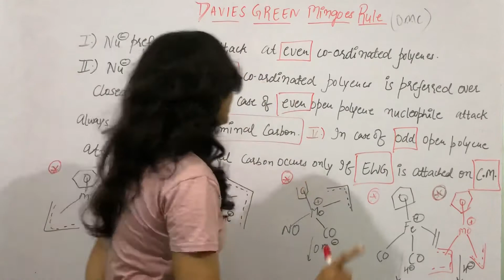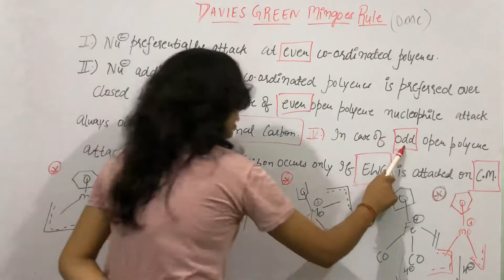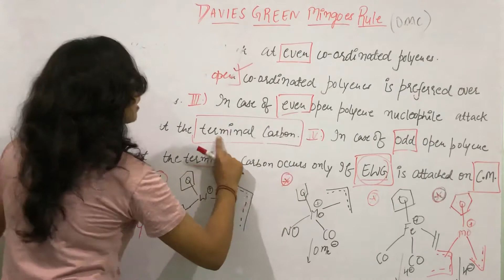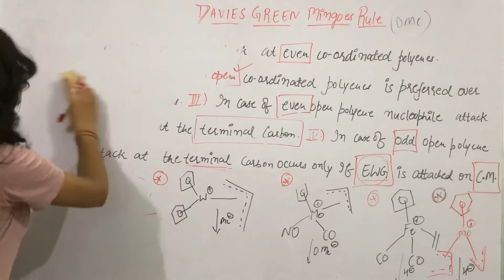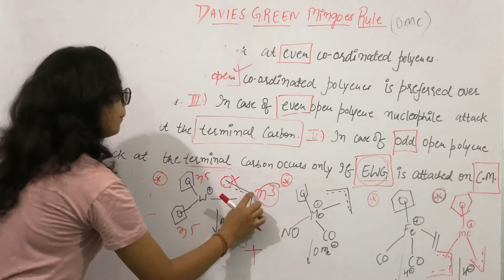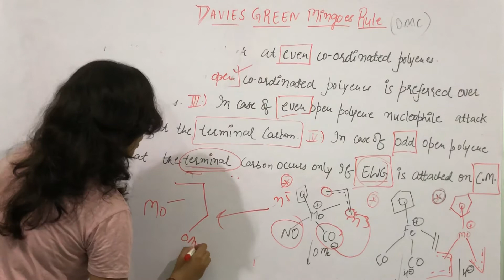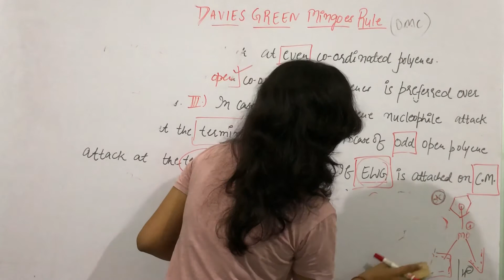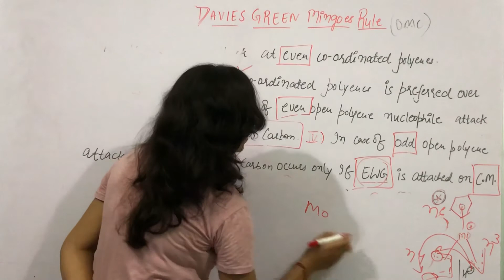Davies Green Mingos (DGM) Rule / Organometallic Chemistry/ Csir Net / Gate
In this vedio we discussed about the topic Davies green mingoes rule (DGM) rule which is important topic from net point of view . This is the topic belongs to Organometallic chemistry . We already discussed a lot of lectures on this chapter I will provide you a link of some vedios , given below . You can watch and study well . Happy learning ❣️🍀😊

Daviesgreenmingosrule
Daviesgreenmingosrule
Daviesgreenmingosrule
Daviesgreenmingosrule
Daviesgreenmingosrule

Chemistrylovers
Chemistrylovers
Chemistrylovers
Chemistrylovers
Chemistrylovers
Organometallicchemistry
Organometallicchemistry
Organometallicchemistry
Organometallicchemistry